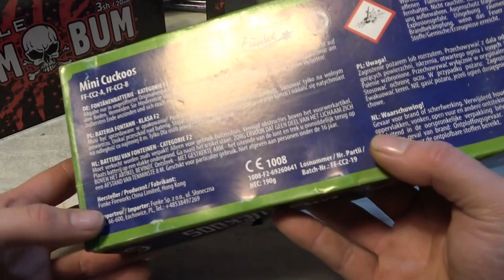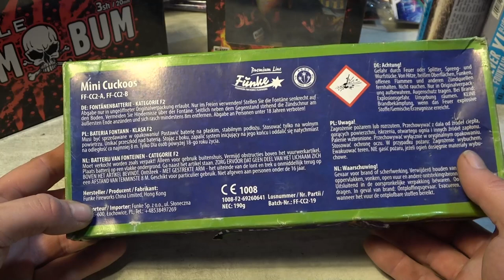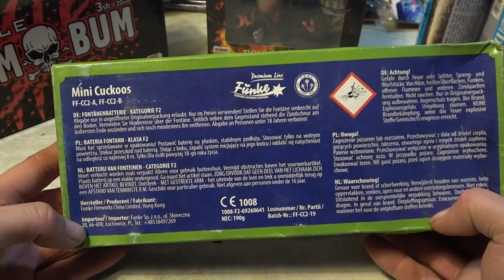Funke Mini Cuckoos 10er Fontänen Pack